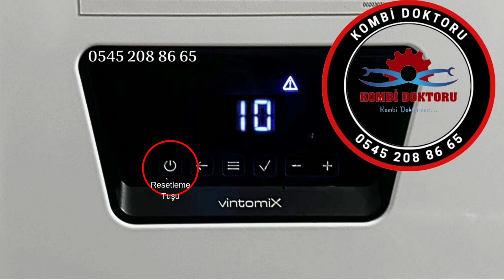Demirdöküm Vintomix Kombi F 10 arıza kodu nedir? | Demirdöküm Kombi arıza kodları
Merhaba arkadaşlar Bu videoda sizlere Demirdöküm Vintomix kombi F 10 arıza kodundan bahsetmek istedim. Demirdöküm kombi arıza kodları olarak yaptığım videolar ile sizlere yardımcı olduysam ne mutlu bana. Demirdöküm kombi modellerinin hemen hemen tümünün arıza kodlarını sizlere paylaşmaya devam edeceğim. Umarım video yararlı olmuştur.